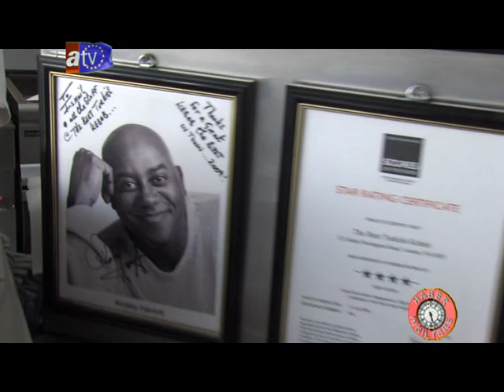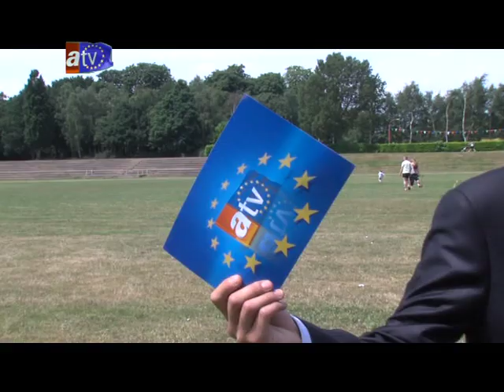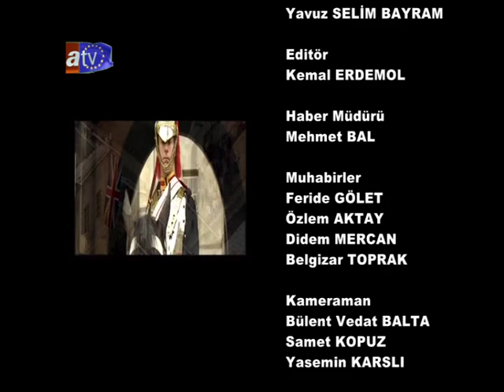HABER INGILTERE BEST KEBAP BASARISI